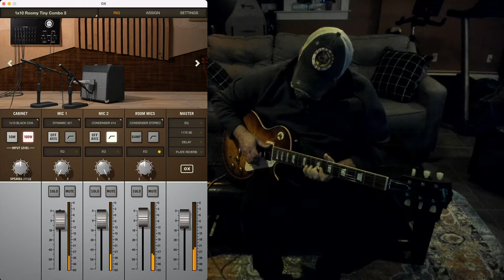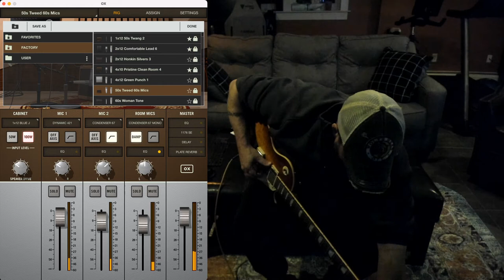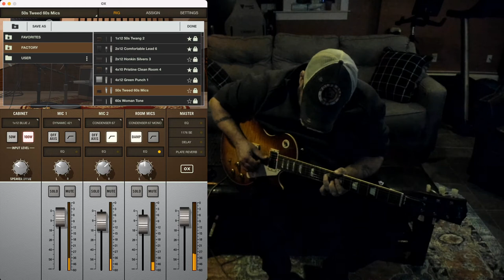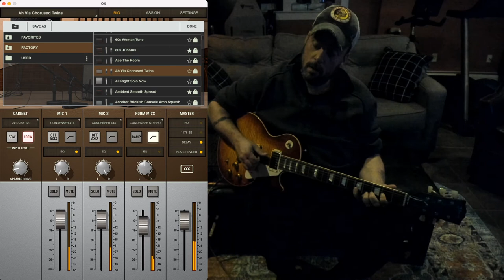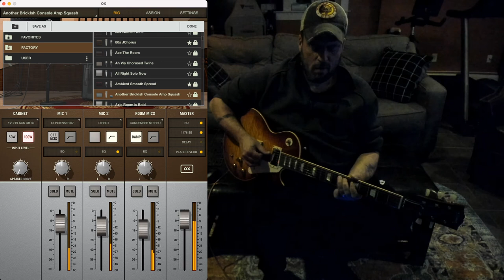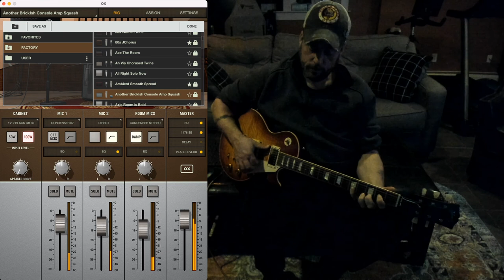String Stretch: R9. Rectoverb 25, OX Box, Apollo (spdif)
Stretching some new strings and checking dynamics and tone a bit with the Ox.